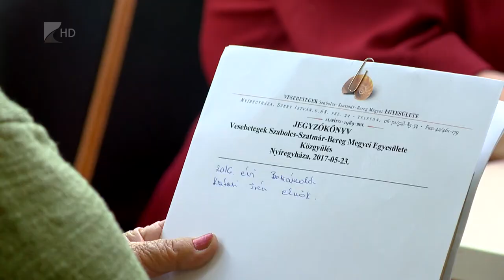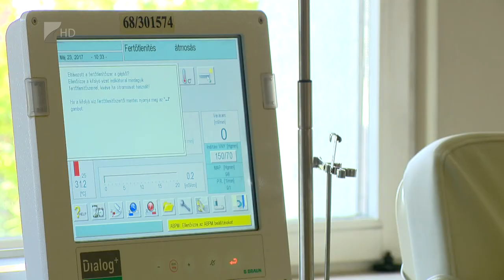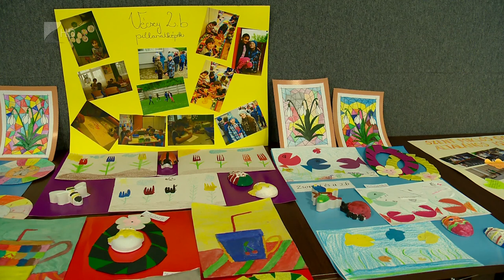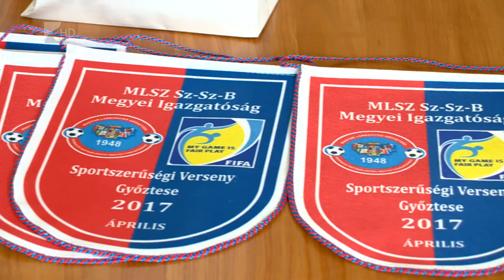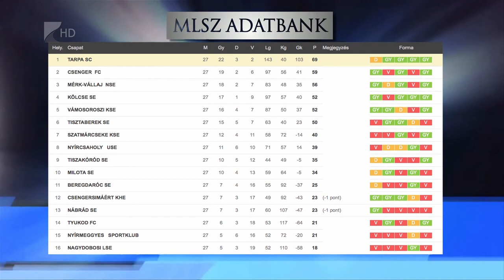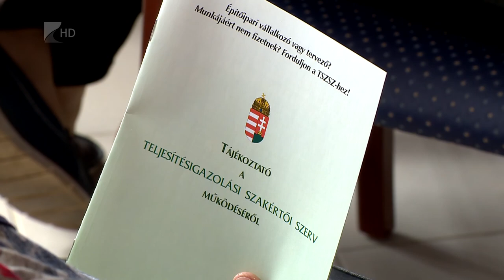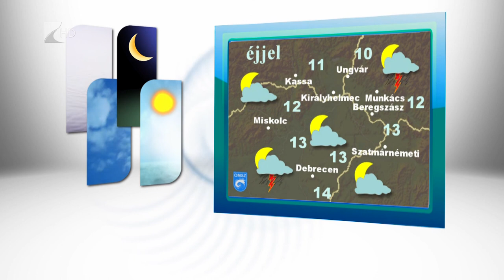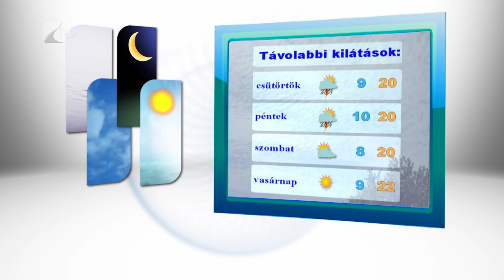Híradó 2017.05.23. - Kölcsey Tv